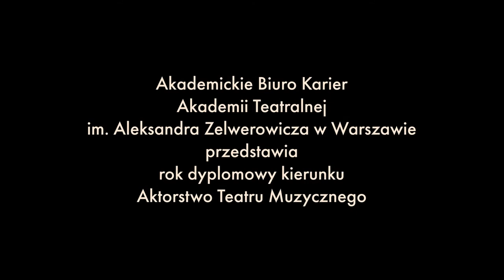Natalia Stachyra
🔴 Natalia Stachyra: Chciałabym po szkole zagrać jakąś hardą dziewczynę. Taką z dużą pewnością siebie.

➡ Z powodu pandemii nie mieliście Państwo szansy poznać tegorocznych dyplomantów kierunku aktorstwo. Akademickie Biuro Karier postanowiło to nadrobić i przygotować cykl krótkich rozmów ze studentkami i studentami IV roku. Prezentację zaczynamy od kierunku aktorstwo teatru muzycznego, który przygotował dwa spektakle dyplomowe – „Prawiek i inne czasy” w reżyserii Anny Sroki-Hryń oraz „Ludzie, miejsca i rzeczy” w reżyserii Anny Wieczur-Bluszcz (zagramy je w czerwcu i lipcu). Codziennie będziemy publikować kolejną odsłonę.

Pomysł, reżyseria i wywiady: Monika Czajkowska

Zdjęcia i montaż: Michał Mazurek